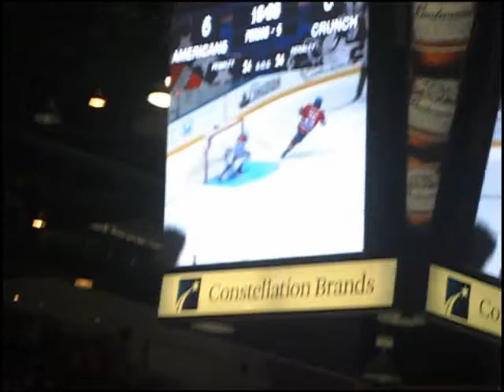Mark Mancari Shootout winner vs. Crunch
After 9 shooters fail to score, Mark Mancari wins the game for the Amerks. 6-5 final.